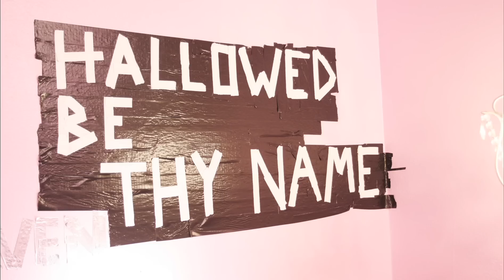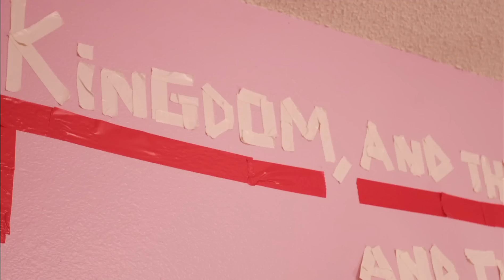The Lord's Prayer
The 'Our Father' is probably the most popular and recited prayer in the history of the world. Producer Stewart H. Redwine of 36 Parables offers a unique look at the Lord's Prayer in this colorful stop-motion animation.